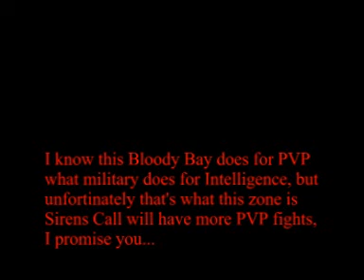CoV - Bloody Bay Training Video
I Challenge someone to make a Spandex version of this.